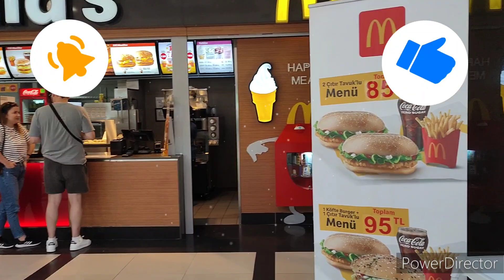ТУРЦИЯ 🇹🇷КАК ЖИВУ, ЧЕМ ДЫШУ?/ВСЁ ДЛЯ ВАС!/ОЧЕНЬ МНОГО ИНТЕРЕСНОГО😂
турция жизнь отдых ТЦ еда прогулки